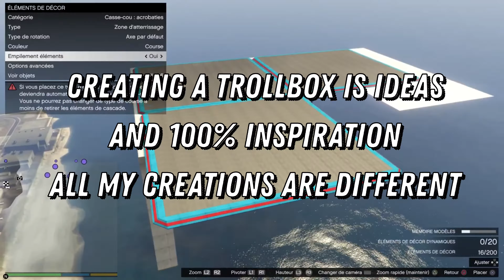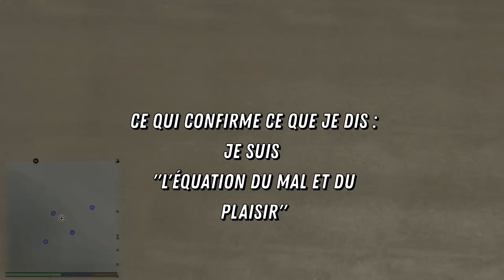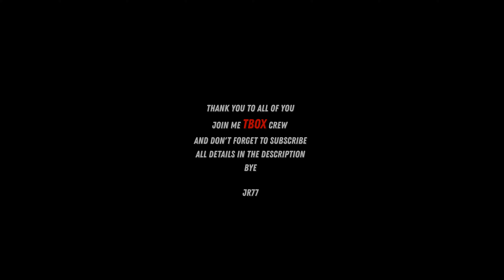TUTO CREER UNE TROLLBOX JR77 / HOW TO CREATE A JR77 TROLLBOX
❌ THE BEST POPULAR HARD TROLLBOX CREATOR AND MANY MORE ❌
✔ TROLLBOX
✔ TROLLRACE
✔ MEGARAMP
✔ PARKOUR
✔ FACE TO FACE
✔ DEFI ROCKET VOLTIC

🔴 MY CREATIONS HAVE BEEN PLAYED 1.3 MILLION TIMES, THANKS 🔴
🟢 MES CRÉATIONS ONT ÉTÉ JOUÉES 1,3 MILLIONS DE FOIS, MERCI 🟢

⚫️ JOUEUR ET CRÉATEUR OFFICIEL DE LA TEAM LASALLE ⚫️
🟣 OFFICIAL TEAM LASALLE PLAYER AND CREATOR 🟣

📆 GAMEPLAY VIDEOS : MONDAY / WEDNESDAY / FRIDAY

🙏 SUPPORT CHANNEL ➔➔
              ◼️ QUICK ANSWER FOR TROLLBOX CLUES / INDICES COMMENTAIRES PRIORITAIRES
              ◼️ VIDEOS WITH COMPLETE SOLUTION AHEAD – FIRST / VIDEOS SOLUTION EN PREMIER

🙏 THANK YOU TO MEMBERS 🙏

0k : 01/20
1k : 03/21
5k : 01/22
6k : 02/23
7k : 07/23
8k : 10/23
10k : 11/23
15k : 01/24
20k : 02/24
30k : 04/24

Age of Heroes - Cinematic Epic War Orchestral Trailer Intro Heroic Battle Film